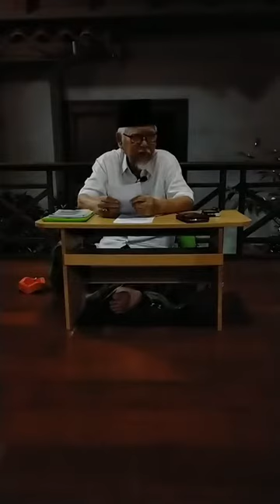NGAJI RUTIN | KH. ROBBACH MA'SUM | IDZOTUN NASYI'IN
Ngaji Rutin Idzotun Nasyi'in oleh Dr. KH. Robbach Ma'sum